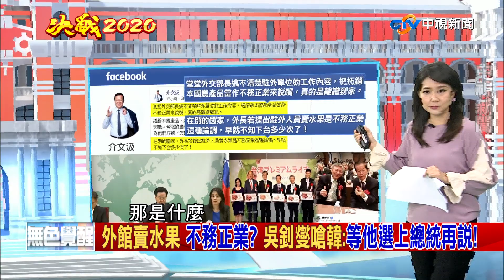愛將"出包" 首長輕輕放下!?《決戰2020 庶民大頭家》PART 4_2019/11/07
前桃園市政府經濟發展局長朱松偉涉嫌,多次向市府標案得標廠索賄，除了現金，連「威而鋼」、與女友開房間費用，都要業者買單；他另詐領局長特別費，不法所得逾80萬元。桃園地檢署已依貪污罪嫌將他與提起公訴，檢方說，朱松偉索賄手段「猶如地痞流氓強徵保護費，敗壞官箴至鉅」，已請求法官從重量刑。行政院長蘇貞昌愛將，台灣中小企業銀行總經理施建安，與女祕書過從甚密.今年四月 蘇貞昌才出手整軍八大行庫拚選舉,一度震驚小英,甚至為了施建安,即便屆滿仍特別讓他延任一年. 對比蘇貞昌攻擊國民黨的嘴臉,對自己人犯錯輕輕放下,又是兩套標準?

【本集來賓】
1.台中市立委參選人 莊子富
2.桃園市議員 詹江村
3.資深媒體人 羅友志
4.青年評論員 高鈞鈞